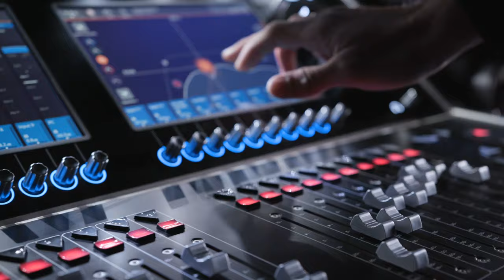Audison bit One HD Virtuoso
Just as the virtuous performer holds the absolute mastery of the instrument and the technique connected to it, the bit One HD Virtuoso features unique skills dedicated to the most ambitious OEM Integration projects and excels in the uncompromising Hi-End systems.